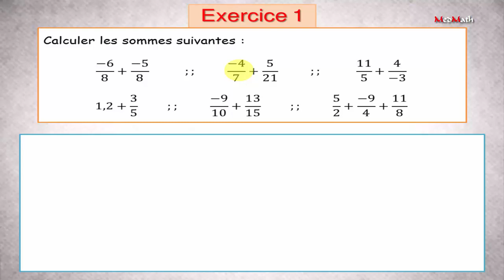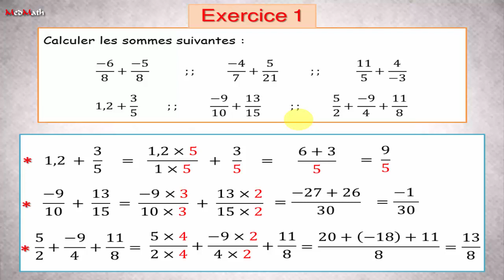Nombres rationnels(Exercice 1) الأعداد الجذرية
التمرين الأول من درس الأعداد الجذرية المجموع والفرق
Nombres rationnels somme et différence
للسنة الثانية إعدادي عام ودولي